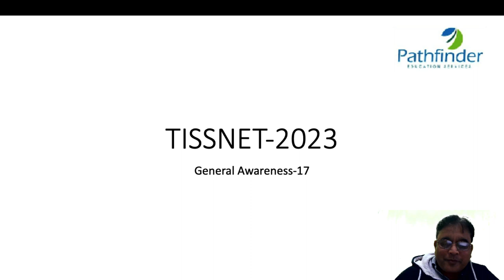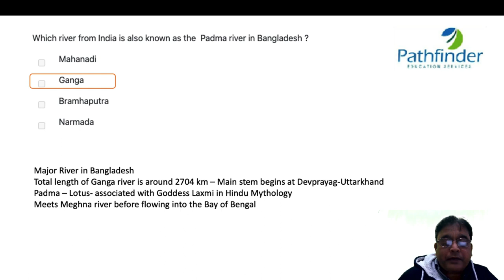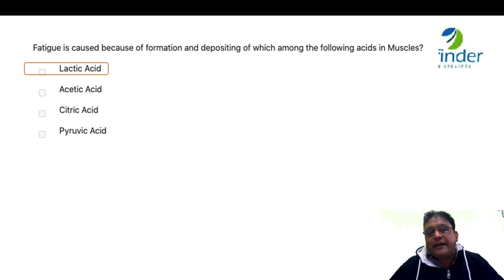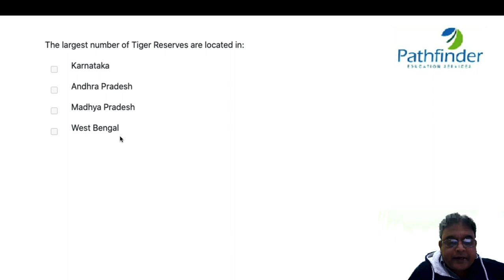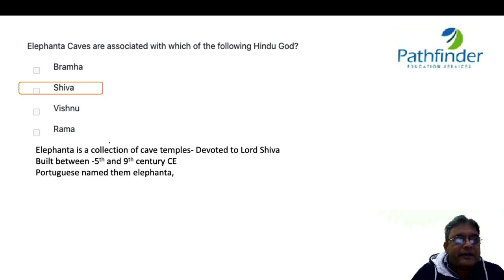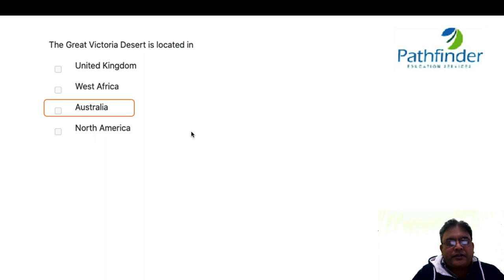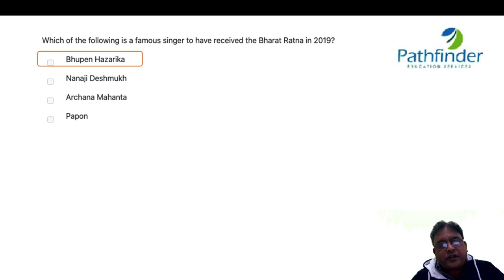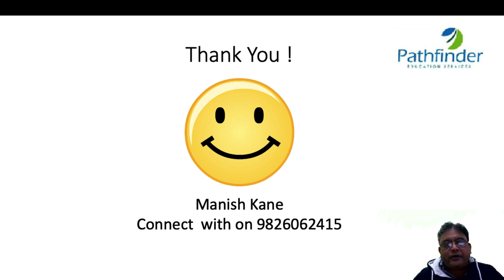TISSNET 2023 | TISSNET GK Questions Part - 17 | TISSNET 2023 Preparation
In this video, we will discuss important general knowledge questions for TISSNET 2023. This video will cover the previous year's questions asked in the exam.

Call/whatsapp on:
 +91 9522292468